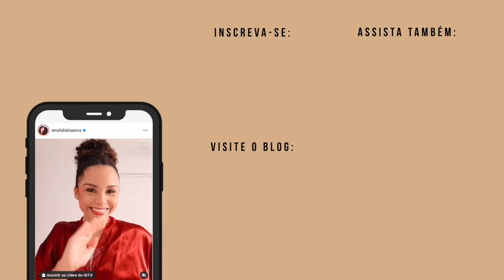FULANA PRECISA OUVIR ISSO, EU NÃO! ✨ Série Autoestima EP. 04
Esse vídeo te ajudou? Então vem fazer parte do CLUBE DA AUTOESTIMA! ❤️
Pra meninas e mulheres que desejam crescer, amadurecer e se tornarem a sua melhor versão: